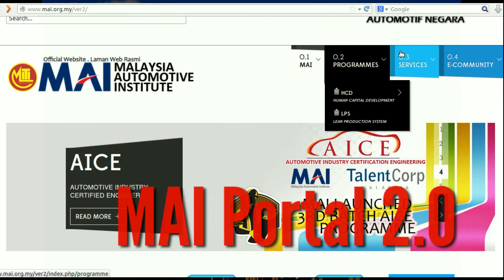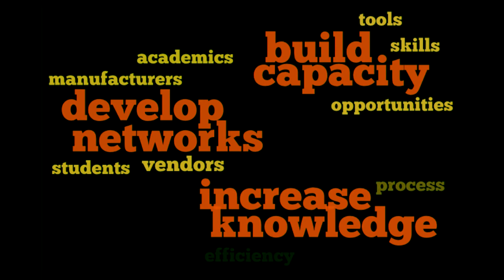A Competitive Malaysian Auto Industry?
A competitive automotive industry, relies on creating a stronger automotive community. The Malaysia Automotive Institute's new portal helps to lay the foundation for our automotive community, by connecting, enriching and empowering stakeholders.

How do we do that? Watch the video! More announcements to come soon (hint - will feature the words "apps" and "social"), to stay up to date, like us

Visit the new Malaysian Automotive Institute Community Portal, and be part of the new, stronger, auto community."

Malaysia Automotive Institute (MAI) is an agency under the Ministry of International Trade and Industry (MITI). Serving as the focal point, coordination centre and think tank for the nation's automotive industry, it functions to enhance technology, human capital, supply chain, market outreach and aftersales capabilities of all automotive stakeholders and ecosystems.